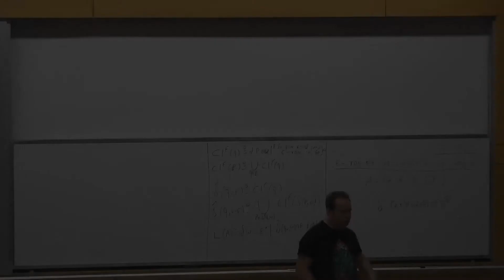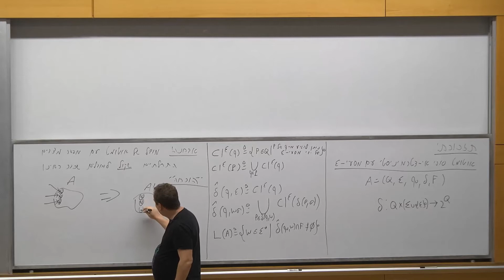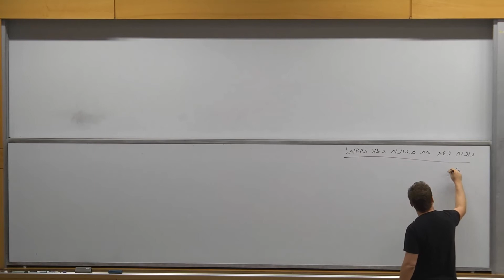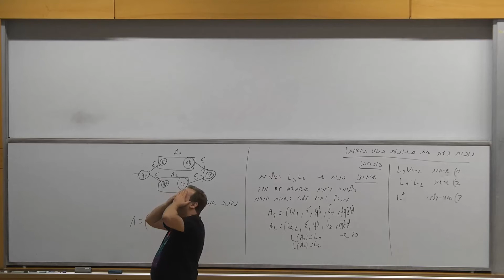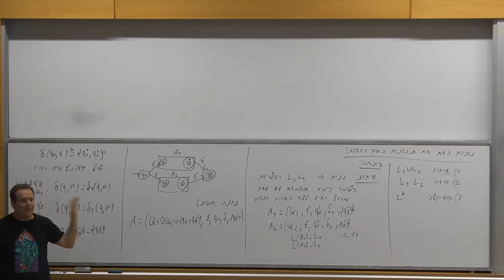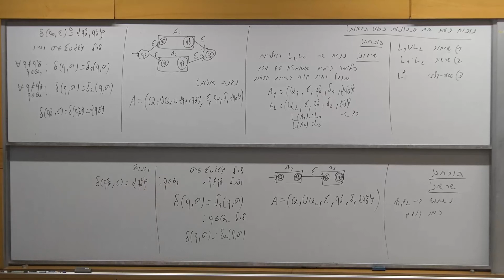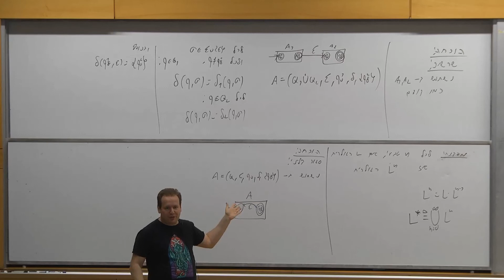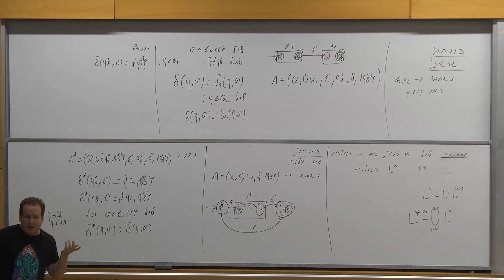07 - תכונות סגור נוספות של שפות רגולריות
אוטומטים ושפות פורמליות - ד"ר גדי אלכסנדרוביץ ,  מס' קורס: 236353